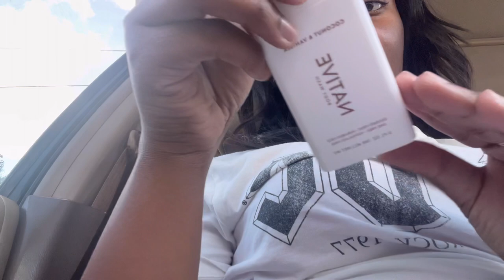DAY IN THE LIFE | VLOG ft. KARA